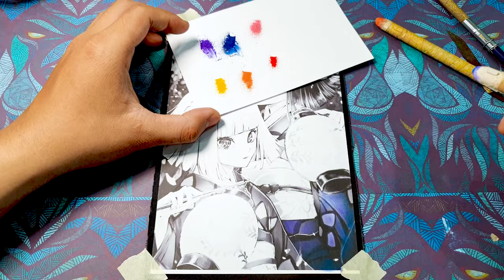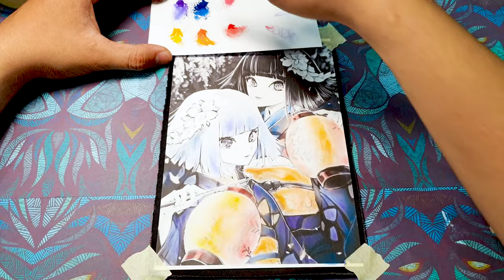Joyful Laughter with Ubuyashiki Nichika and Hinaki - Share a Moment of Pure Joy and Laughter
Joyful Laughter with Ubuyashiki Nichika and Hinaki
Immerse yourself in the heartwarming world of Ubuyashiki Nichika and Hinaki as they share a moment of pure joy and laughter. This enchanting coloring poster captures the essence of their bond, radiating positivity and happiness. Ubuyashiki Nichika's warm smile and Hinaki's infectious laughter are sure to bring a smile to your face as you add your own unique touch to this delightful scene. Let your creativity flow and bring vibrant life to this heartwarming moment with your choice of colors. Allow this poster to be a canvas of happiness and a reminder of the beauty that comes from shared moments of laughter and connection. Get ready to embark on a coloring journey that celebrates the magic of friendship and the joy it brings.